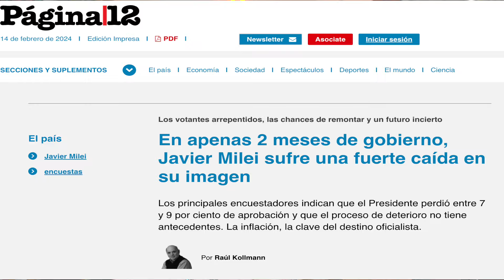MILEI DERROTADO NA ARGENTINA. E A DOLARIZAÇÃO?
Tudo sobre morar e estudar medicina na Argentina. Hoje conversamos sobre as propostas do Milei.

Curso de Espanhol FOCADO no certificado de espanhol (SIELE, CELU e CEI)

Quer divulgar sua marca na Passaporte?